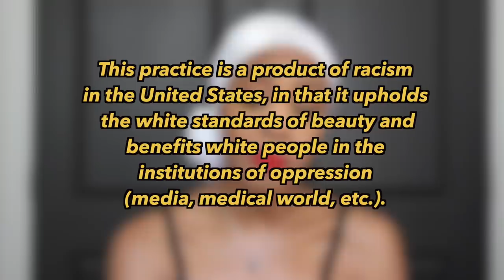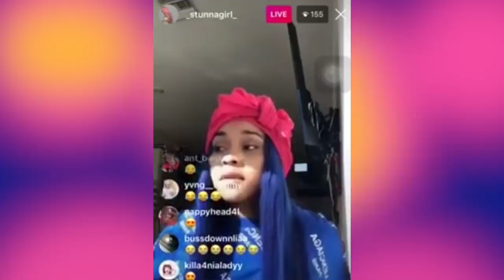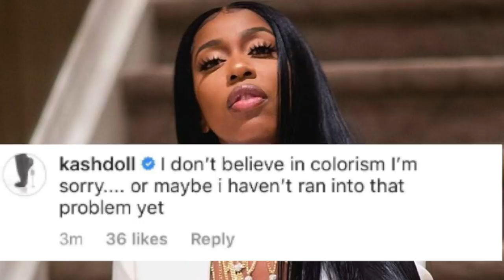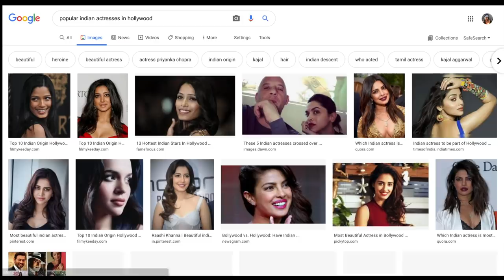It's Not a Coincidence. It's Colorism.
Hey everyone, in today's video I'm discussing the ever-popular topic of colorism. As this is an issue that is still running rampant in many communities of color; this video is long overdue!

What is colorism?
Is light skin privilege real?
Are dark skin women just bitter?

Watch the entire video and you just might find your answer.